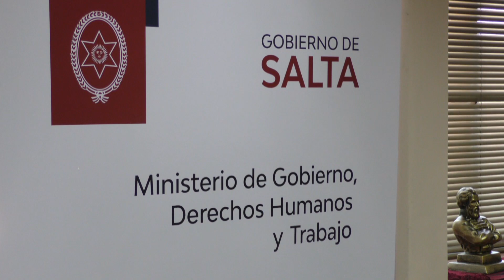Se realizará un estudio de movilidad urbana en el departamento Orán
Nota:
Baltasar Lara Gros, director de la Autoridad Metropolitana de Transporte (AMT)